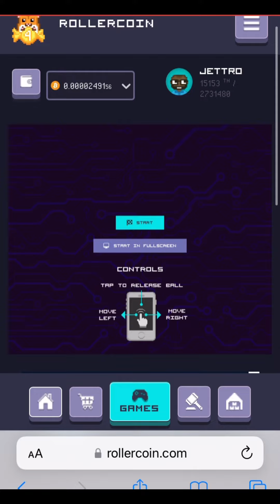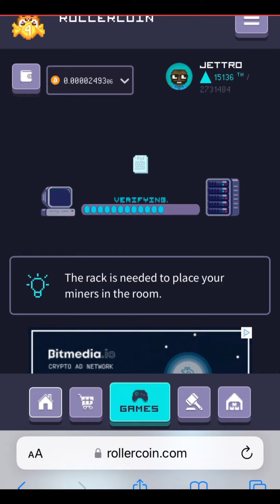Así mino Bitcoin jugando